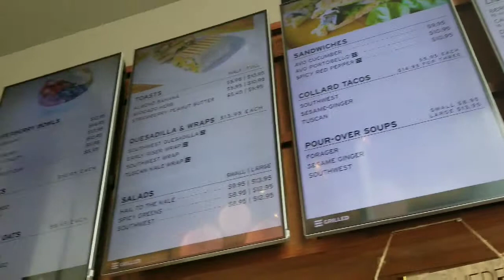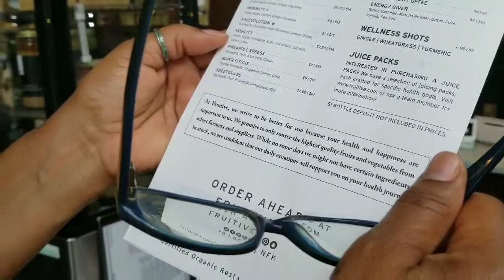Who's That Girl w/Tia Danielle: Vlog Episode #3 of Season 2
Hey dolls & gents!  In this episode mommy makes an appearance, and she is shouting out a black merch brand that you may want to look into...WATCH THE WHOLE VIDEO!!!